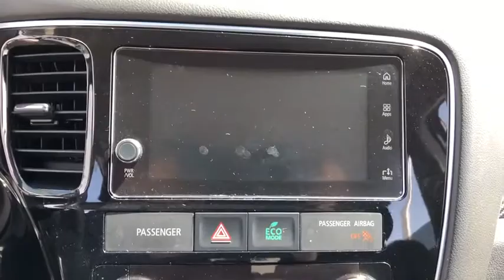2017 Mitsubishi Outlander Elmhurst, Forest Park, Oak Lawn, Schaumburg, Melrose Park, IL X4214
Red  2017 Mitsubishi Outlander available in Elmhurst, Illinois at Hawk CDJR. Servicing the Forest Park, Oak Lawn, Schaumburg, Melrose Park, IL area.

Hawk CDJR
7911 W Roosevelt Rd

Come view this vehicle today at our Hawk CDJ location!  7911 W. Roosevelt Rd, Forest Park IL 60130.  Extremely sharp!! 4 Wheel Drive!!!4X4!!!4WD... longing for for a amazing deal on a big league SUV?  Well, we've got it. It doesn't stop showing off once you get inside.. Special Online Pricing on this terrific SUV!! Need gas? I don't think so. At least not very much! 29 MPG Hwy!!! Safety equipment includes: ABS, Traction control, Curtain airbags, Passenger Airbag, Stability control...Other features include: Bluetooth, Power locks, Power windows, CVT Transmission, Climate control...